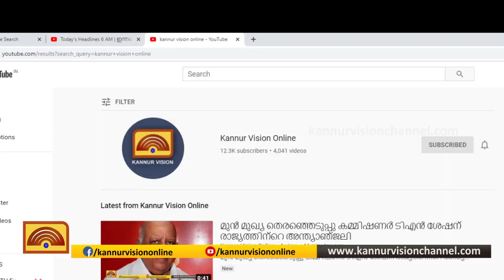പയ്യന്നൂരിൽ ഡങ്കിപ്പനി ബാധിച്ച് മദ്ധ്യവയസ്‌ക്കന്‍ മരിച്ചു